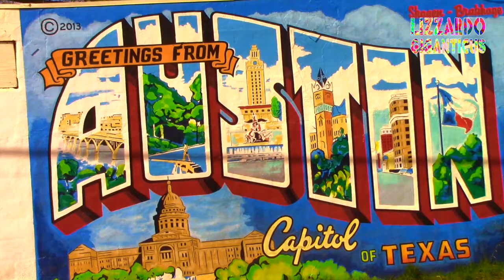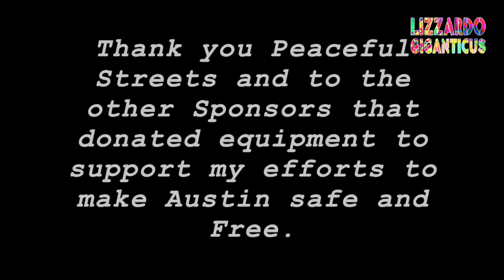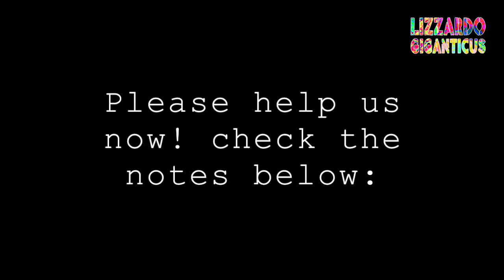Puppycide! Julian's 3rd speech after his dog Shiner Bock was killed by APD, City Council 08-28-2014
loc: Austin City Hall

event: General Citizens' Communications to the City Mayor, Manager and Council

3rd Puppycide speech to Austin's City Council in General Citizen's Communications, still no response from the City or it's leadership.

date: August 28th, 2014, high noon

Ok so my dog was shot and killed for no good reason by Austin Police on April 24th, 2013. And I've been trying to get the City to acknowledge me and work with me. They since have implemented the canine encounters training for their police. But there are still dog shootings that can be avoided.   Accountability is missing in the equation. There is no concern by the City of their errors and omissions. Criminal.

I'm exploring all means to end Austin's dangerous puppycide epidemic.

Film the Police.  Support my independent video journalism, mini-series and documentaries.  Share, comment, support.

HELP, I need your support to keep it going and to amp up the levels as well. I can make change, but it takes a Village. Come on let's make Peace. Give peace a chance! Ya'll.